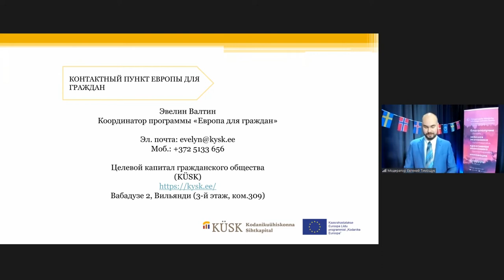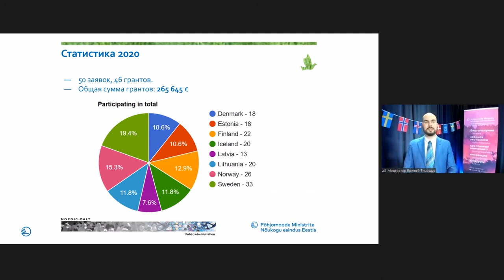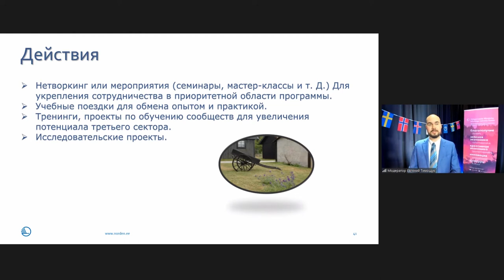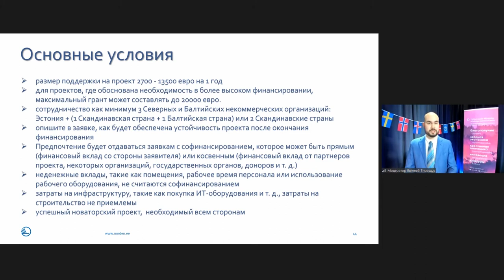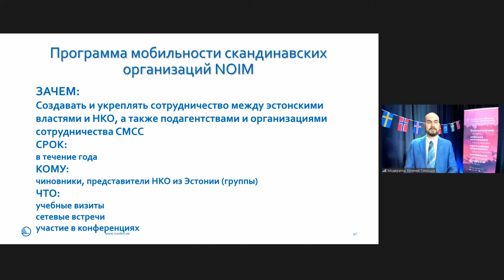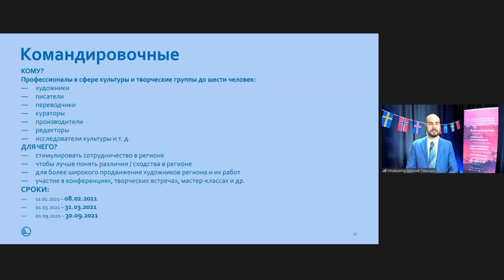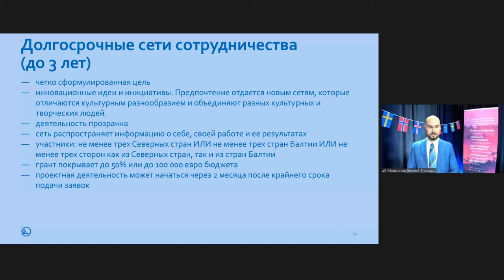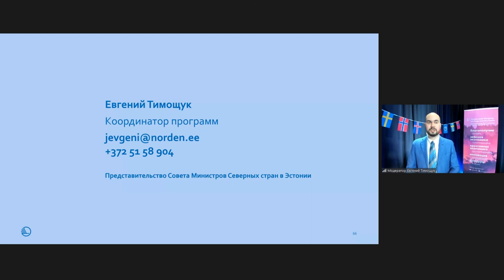Инфодень Совета Министров Северных стран 2021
Евгений Тимощук, Представительство Совета Министров Северных стран в Эстонии
Программы поддержки стран Балтии и Северных стран:
- Программа мобильности государственного управления
- Поддержка НКО стран Балтии и Северных стран
- Программы сфер культуры и искусства